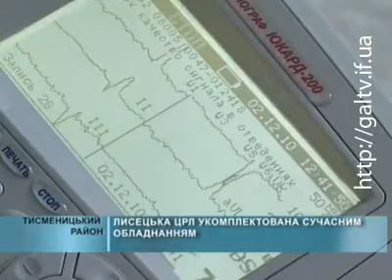Сучасне обладнання Лисецької ЦРЛ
За рівнем допомоги вагітним і новонародженим дітям Лисецька Центральна районна лікарня не поступається іншим лікувальним закладам.